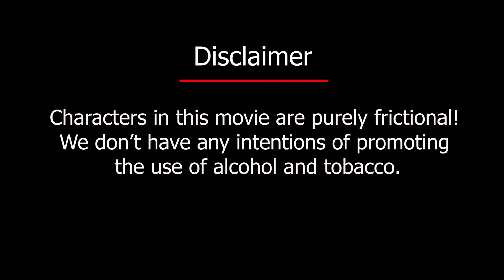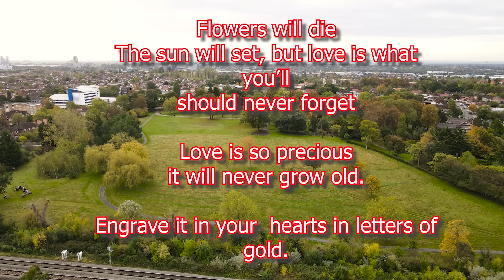MOG AMCHO SASNACHO!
Hope you'll like our effort we put into this film. Please support us to grow and help us to reach out to more audience including your friends & family.

Directed by Franzil Fernandes & Rendy Romanus Vas

Casting:-
Franzil Fernandes
Ellora Rodrigues
Cain Ricardo Fernandes
Terence Nathan Gonsalves
Lachlan Dias
Keane PIcardo
Seby Fernandes
Evander Santana Periara

D.O.P by RENDY ROMANUS VAS
VFX by Venzy Mascarhens

Singers:-
Original " mog amcho sasnacho " song composer by Alison Gonsalves

Cover by

Anali Fernandes
Rendy Romanus Vas

Voice-over dailogue by MARK SILVA

Transport support by Maurice Fernandes

Additional suppport by Dilan Jonathan Rodrigues

Thank you to all the actors and other departments; it's because of them this film is made.